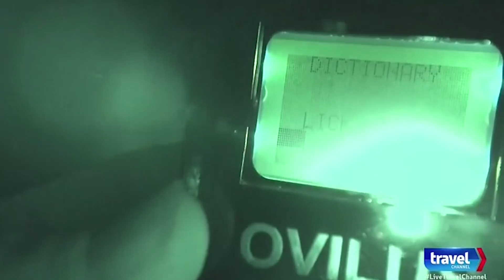Ghost Adventures: Reality Check